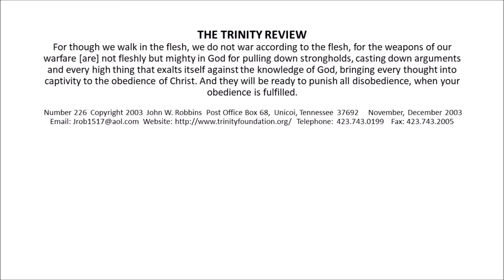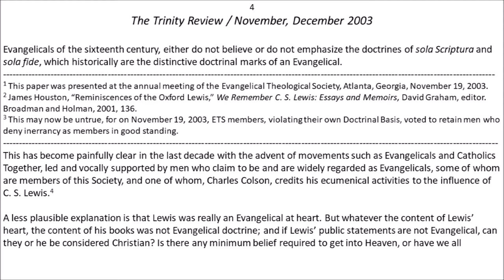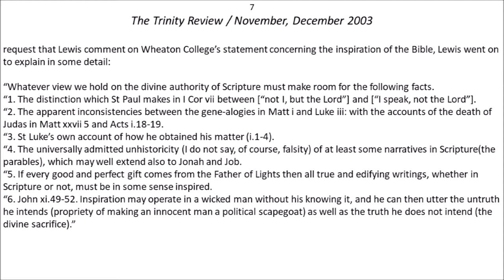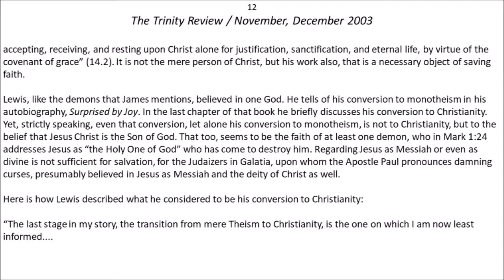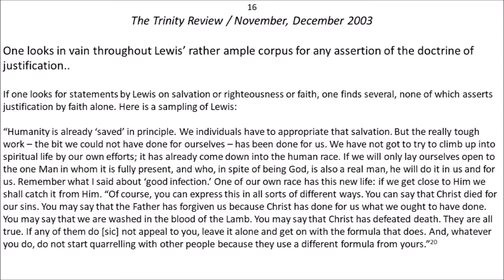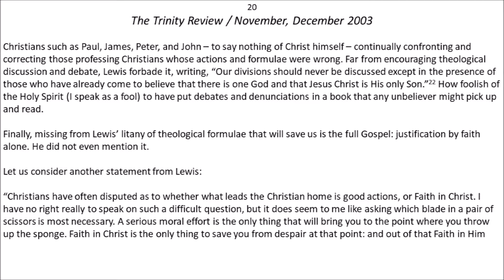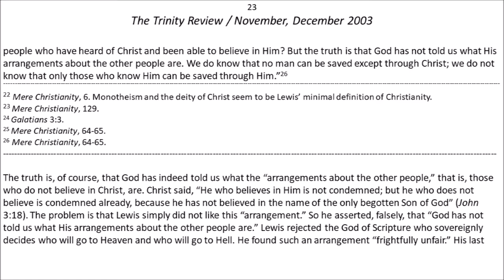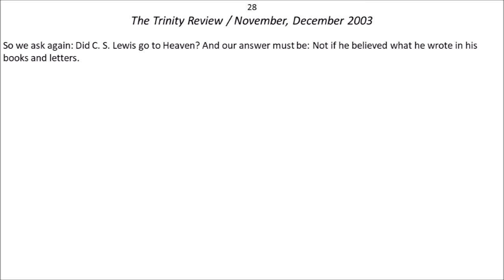Did C. S. Lewis Go To Heaven?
"Did C. S. Lewis Go To Heaven?" from a paper by John W. Robbins of The Trinity Foundation.

There is no audio portion to this video.